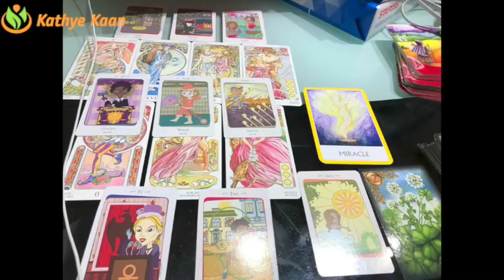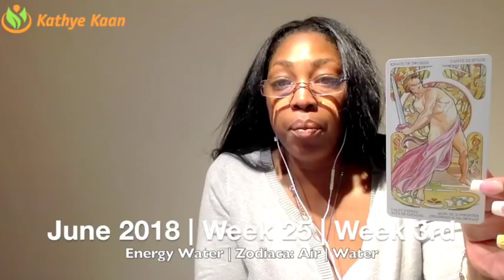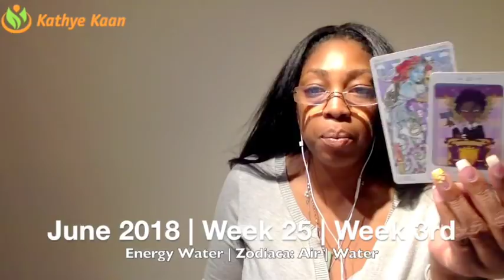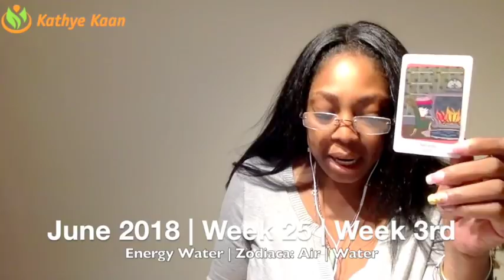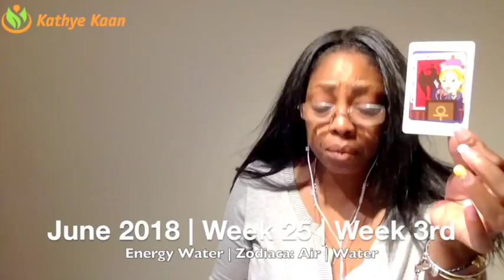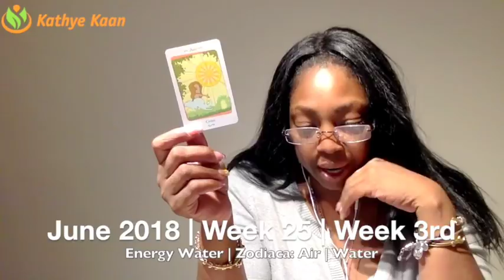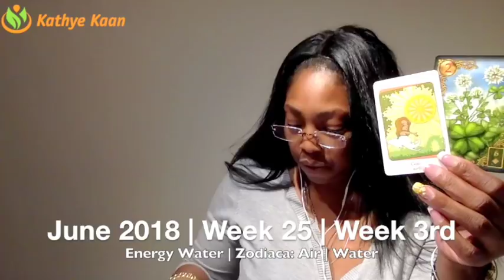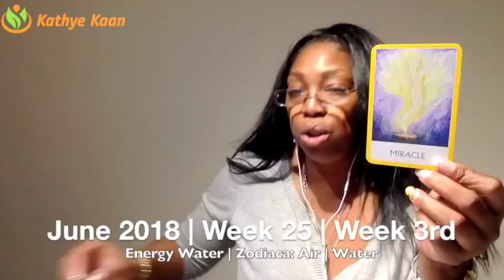LIBRA Weekly Psychic Tarot Reading | Horoscope | Week 25 | JUNE 18 - 24